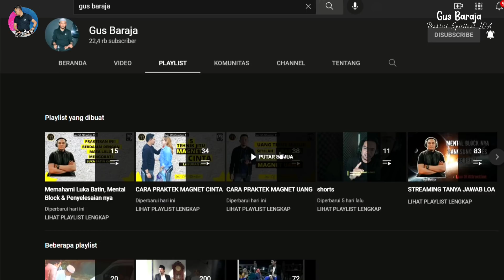MAGNET UANG | LAKUKAN 5 CARA SPIRITUAL PEMBUKA REZEKI RAHASIA JALAN KAYA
assalamualaikum brur
menepati janji nih yang saya sampaikan di video sebelumnya yaitu saya akan berikan ke kamu semua brur cara spiritual yang bisa membuka pintu rezeki secara spiritual dan di ridhoi ALLAH...
100 % berhasil jika kamu mempraktekkan nya dengan sungguh...ikuti panduan nya yaaa

YUK IKUTAN BERGABUNG DI SEKOLAH ONLINE RAHASIA KEAJAIBAN DO'A [ LAW OF ATTRACTION ] SELAMA SETAHUN
* MENDAPATKAN EDUKASI MATERI
* SHARING BERKALA ( WAKTU TERJADWAL )
* BIMBINGAN PRAKTEK DAN TERAPI

SATU PAKET VIDEO PENJELASAN MAGNET UANG
(  THE SECRET TO BE RICH ) & AUDIO AFIRMASI SYUKUR & AUDIO AFIRMASI MAGNET UANG

mau tambahan uang jajan ?
klik link di bawah ini :

Ada Kupon Experience Rp10,000,000 buatmu, nih. Yuk, ambil sekarang!

kode referal : 7CY5K2